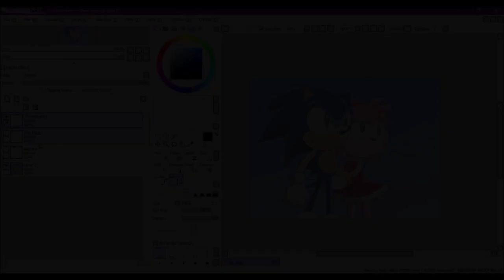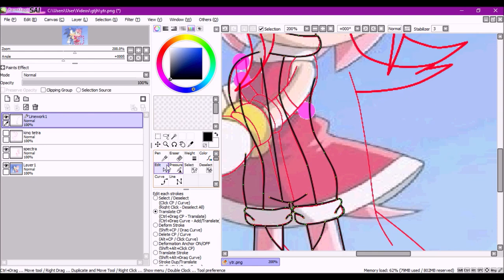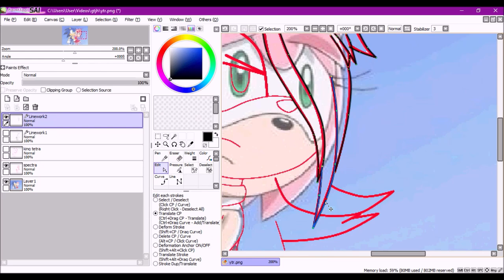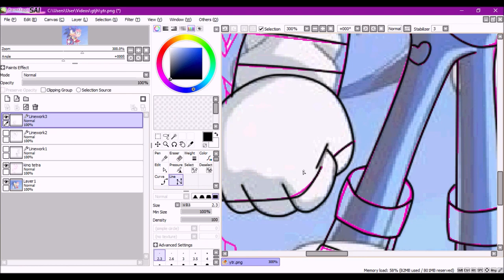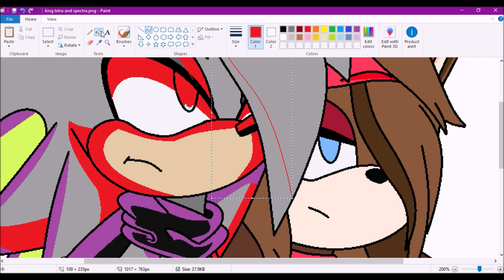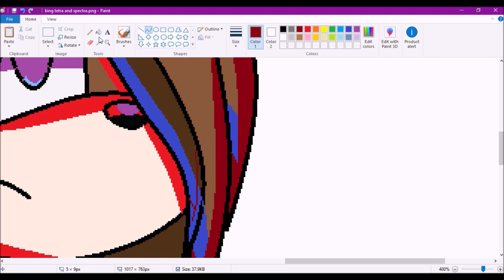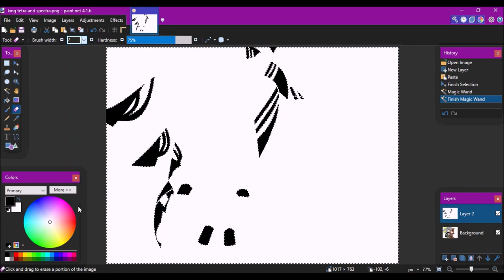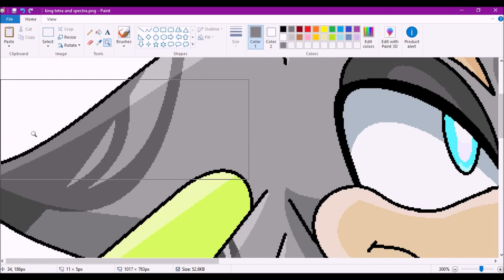recoloring: sonic & amy to king tetra & spectra (LunarLoveEmpire's request)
king tetra and spectra belong's to: LunarLoveEmpire link to her deviantart

song 1: Wrapped in Black - Sonic Rush

song 2: jungle joyride day - Sonic Unleashed